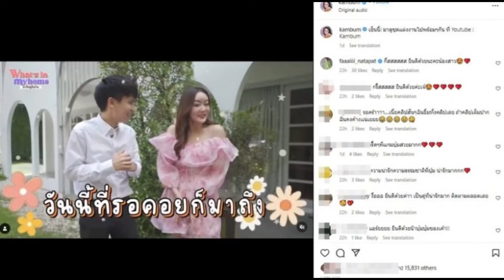ล่าสุด แก้มบุ๋ม ปรียาดา หลังมีภาพสวมชุดเจ้าสาว เคียงข้างเศรษฐี รพ. ดัง